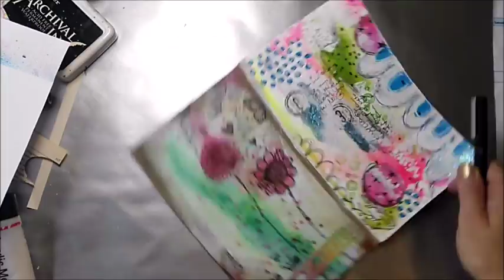Mixed MediaThoughts #2 Intuitive Art Journal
In my new video series I am sharing intuitive art journaling spreads. Most of the pages will be in my homemade Traveler's Notebook.
All videos will NOT be part of any Design Team work. I pick the supplies that I wanna use right in this moment.
Art Journaling is a very big part of my creative life. It means, I find time to get some mental relief, I write down the thoughts or quotes that are imortant for me.
Creating in my journal is also some kind of art practicing. I learn a lot about the different mediums, I am using, and I develope new ideas to use in prospective work.

Of course I will always give you a list of supplies. I know how frustrating it is, if you see a tool in a video and can't find out what it is.

I hope I can give you some inspiration. Art journaling doesn't have to be perfect!!! The result must have a meaning to YOU.
Your body needs movement your soul needs colours, patterns and words - no perfection!

Thxxx Susanne.

Supplies:
Acrylic Paints
Gesso
Rubber Dance Stamps
WOW! Sparkles
Gelli Printed Labels
(if you are interested in the homemade gellit printed labels, this could be a video you like